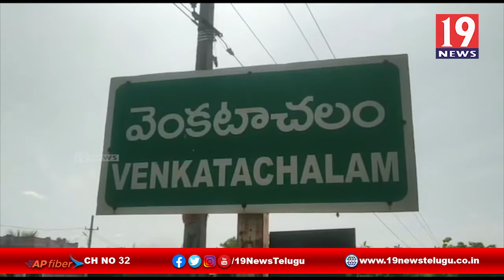నాడు నేడు కార్యక్రమంలో భాగంగా అభివృద్ధి పనులను సమీక్షించిన ఎమ్మెల్యే కాకాని - నెల్లూరు జిల్లా